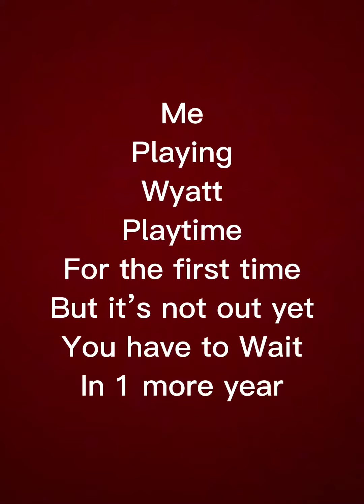Me playing Wyatt playtime